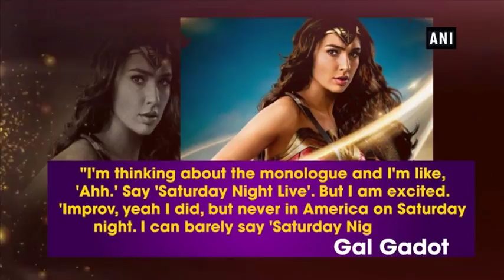Gal Gadot 'nervous' about hosting 'Saturday Night Live' - ANI News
New Delhi, Oct 04 (ANI): Hollywood actress Gal Gadot, who conquered the worldwide Box-Office with her role of Princess of Themyscira in 'Wonder Woman', has admitted that she's "nervous" about hosting 'Saturday Night Live' for the first time. The 32-year-old actress is also hoping that she doesn't stumble over her words. While talking at an event, Gal admitted, "It's [SNL] gonna be crazy. I love this show. That's my fear, to speak like a dummy." She noted, "I'm thinking about the monologue and I'm like, 'Ahh.' Say 'Saturday Night Live'. But I am excited. 'Improv, yeah I did, but never in America on Saturday night. I can barely say 'Saturday Night Live.'" The 'Wonder Woman' star will be at the helm of the show this weekend while 'Writing's on the Wall' singer Sam Smith will be the musical guest for the second episode of the current series.